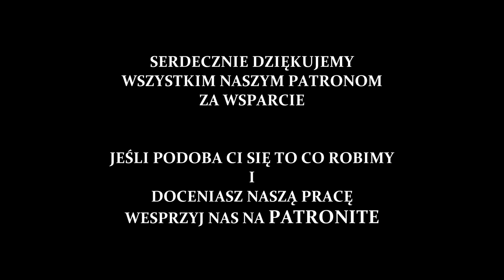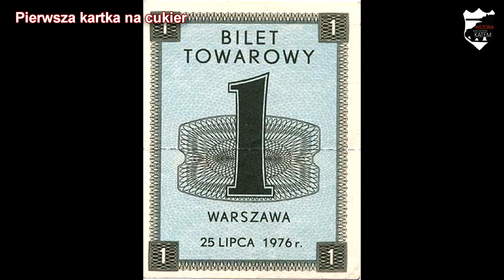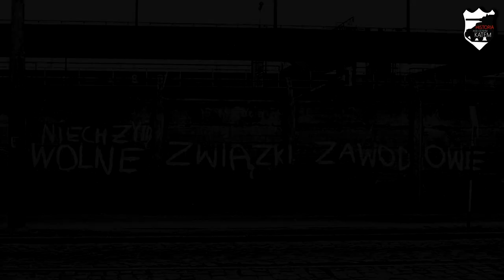Początki opozycji demokratycznej w Polsce - Lekcje historii pod ostrym kątem - Klasa 8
Rozdział V. Upadek komunizmu. Początki opozycji demokratycznej w Polsce. Wczoraj i dziś, wyd. Nowa Era